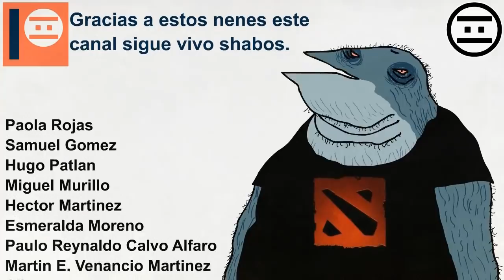NINO RATA - 89 - Octubre Noob (NEGAS)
Este canal y sus videos son para pubertos en adelante (+13)